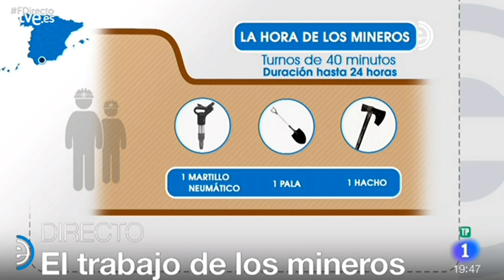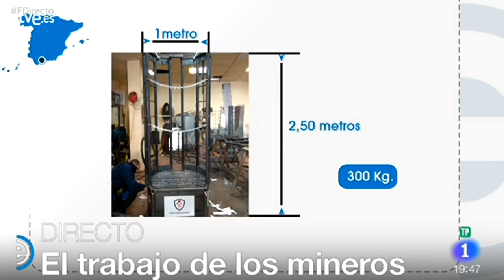7️⃣0️⃣ (24 Enero 2019) Búsqueda y Rescate de JULEN